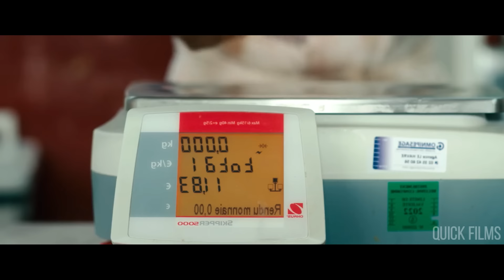This Couple K!lls Vegan People And After Puts Them Up For Sale At Their Butcher Shop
Sophie and Vincent’s small butcher shop is on the brink of bankruptcy and their marriage is falling apart. Their lives are turned upside down when Vincent accidentally kills a vegan activist who vandalized their shop. Overwhelmed and terrified of being accused of murder, their only solution is to get rid of the body by turning it into ham. To their surprise the ham is so popular that it may save their business… that is if they’re ready to keep “hunting"!